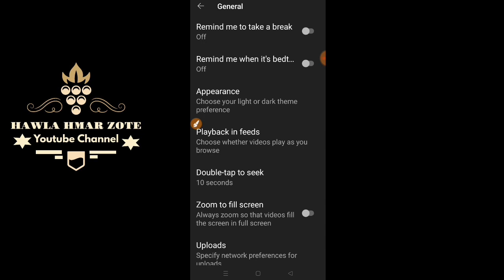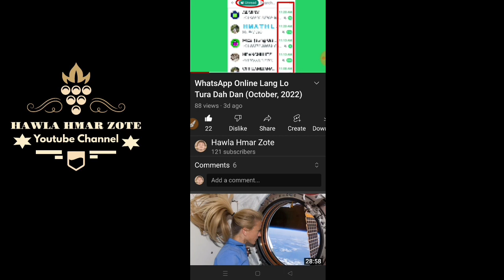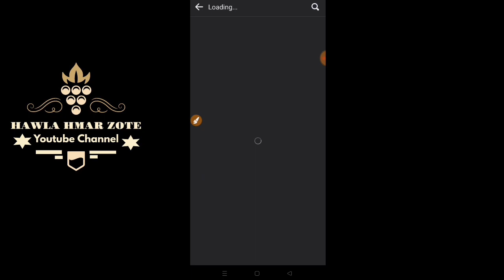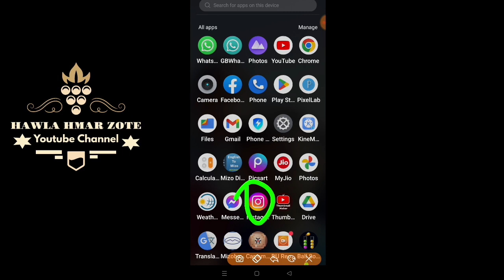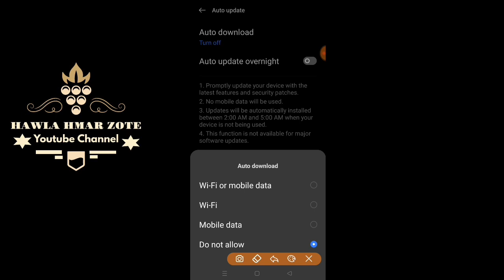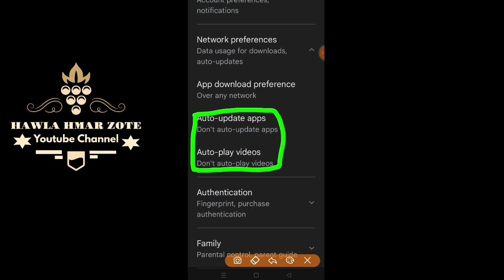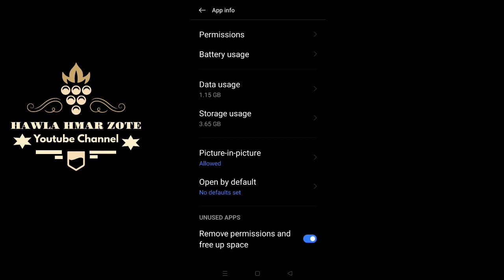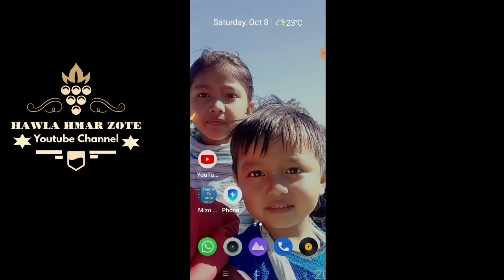Net Pack Hek/Zo Chak Lutuk Tih Reh Dan Kimchang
Net pack/mobile data zo chak lutuk tih reh dan kimchang